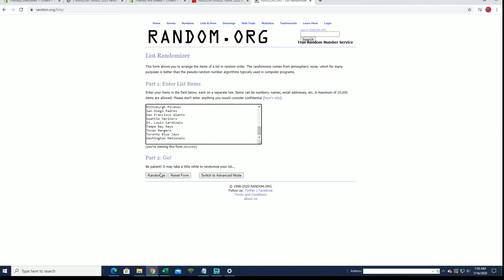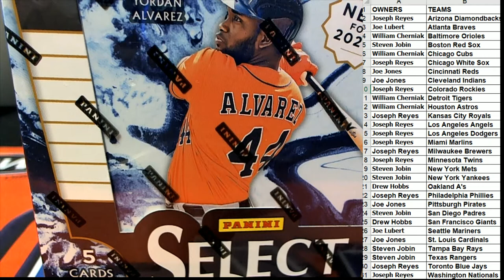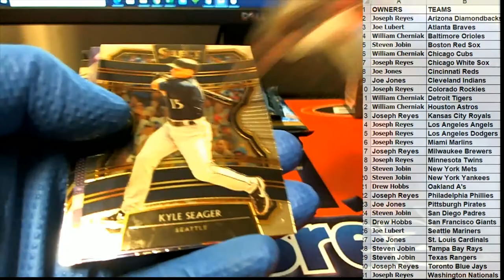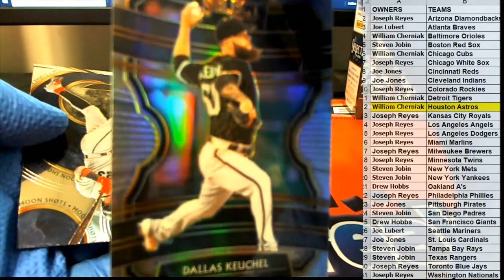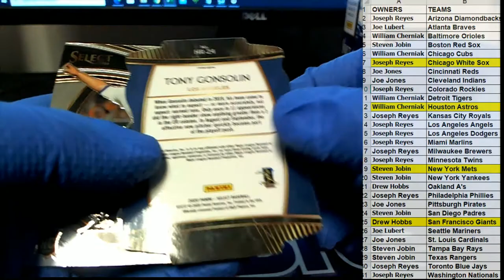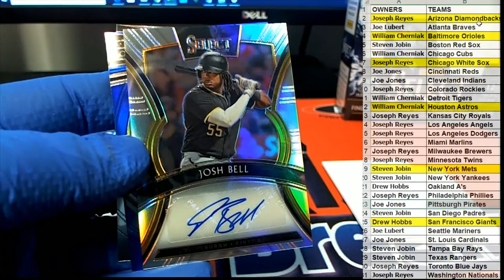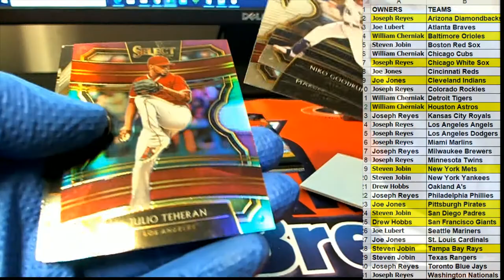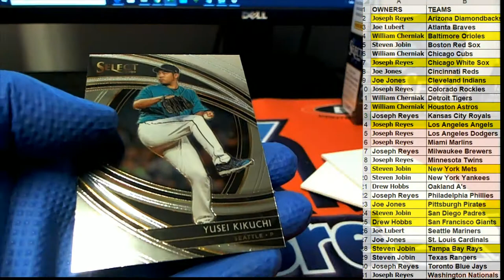2020 Panini Select Baseball ID 19SELECTBB429